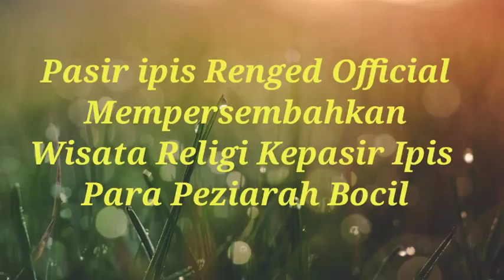SANTRI CILIK BERWISATA RELIGI KE PASIR IPIS RENGED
SANTRI  Cilik yang berwisata ke pasir ipis renged di video ini adalah mereka yang baru Mondok di Renged tahun ini 2020 M.

Semangat mereka ingin berziarah kepara WALI ALLAH di pasir ipis memotivasi kang nas dan kaka kelasnya (ilham nawawi) untuk mendampingi mereka.luar biasa !

SubhanAllah Semoga dengan berwisata Religi di pasir ipis mereka mendapatkan ketenangan dan kesemangatan dalam jihad tolabul ilminya.amin🤲